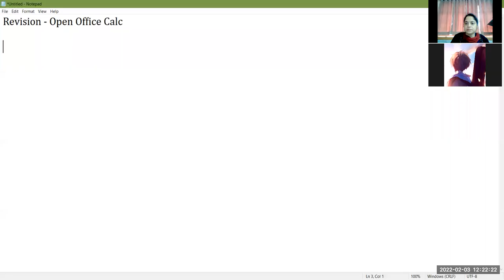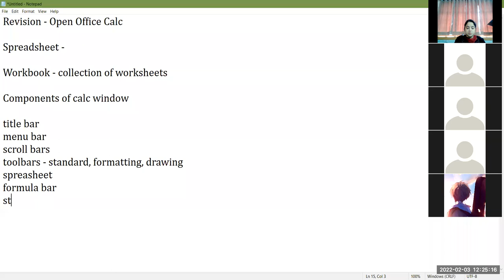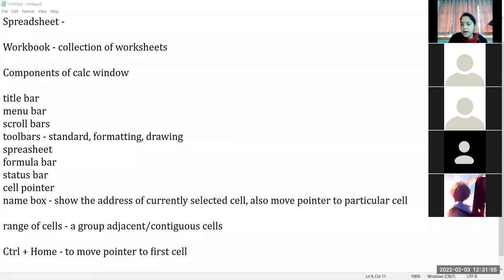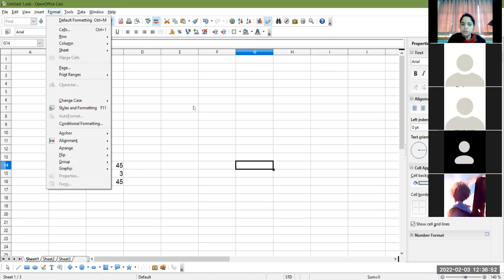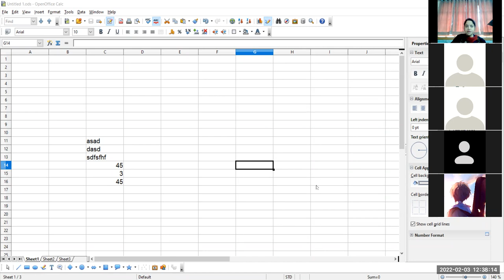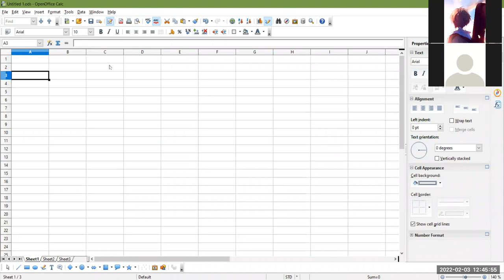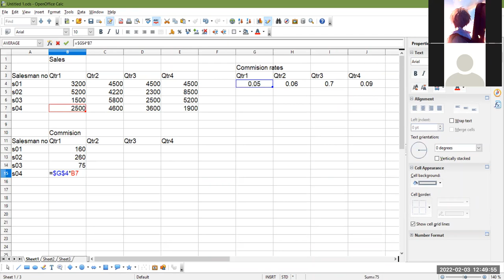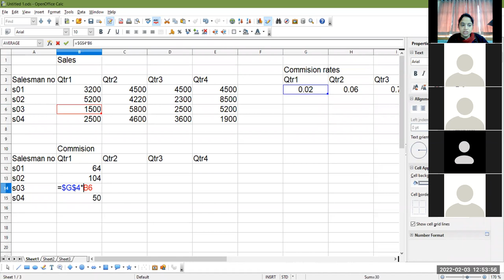03-02-22_Class IX - A_Computer